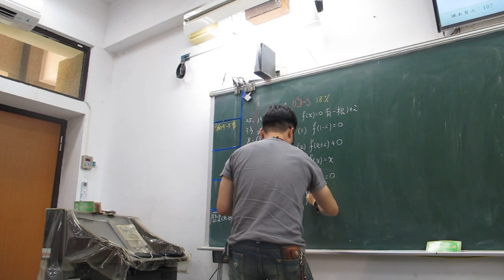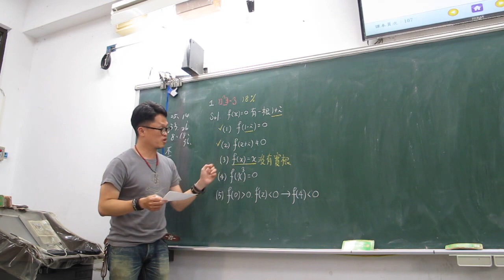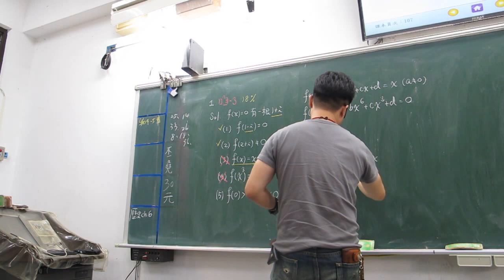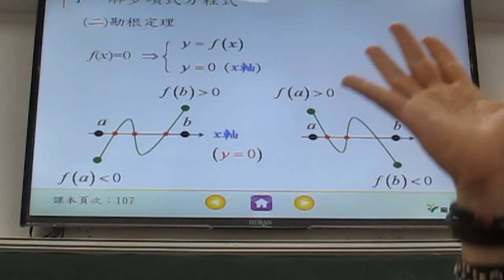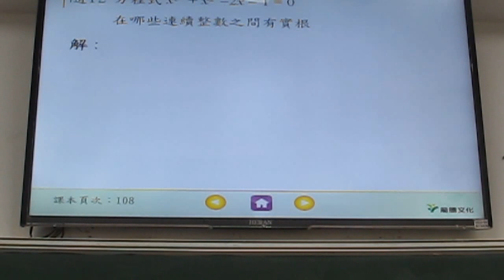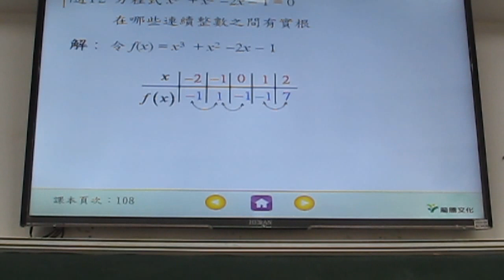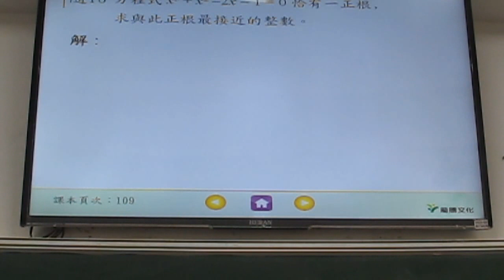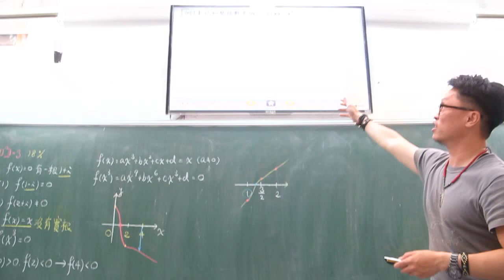高一上第57堂分式多項式方程式(勘根定理+93學測)(上)